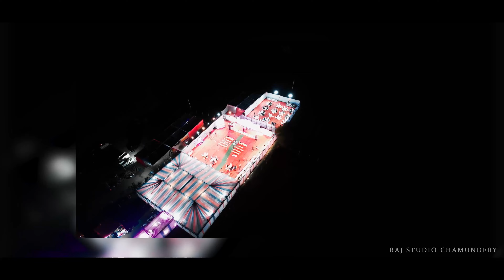NISHA KANWR & ISHWAR SINGH II RATHORE FAMILY II ROYAL WEDDING BERA II RAJ STUDIO CHAMUNDERY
NISHA KANWAR & ISHWAR SINGH
ROYAL WEDDING

RAJ STUDIO CHAMUNDERY
MO.9588234610